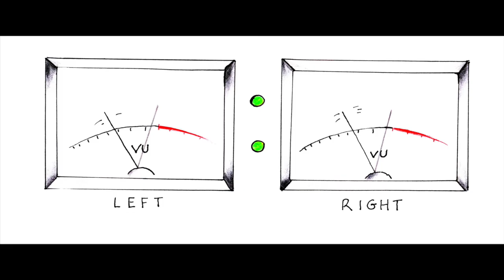DARMON/Rêvez vous en couleur ?/BROWN WOOD SOUNDS / ORIGINAL SOUNDTRACK /2022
DARMON/BROWN WOOD SOUNDS/ORIGINAL SOUNDTRACK/2022